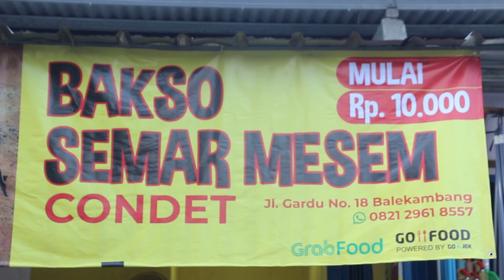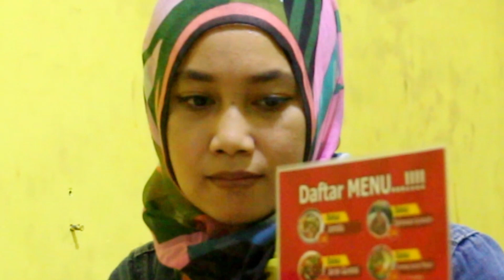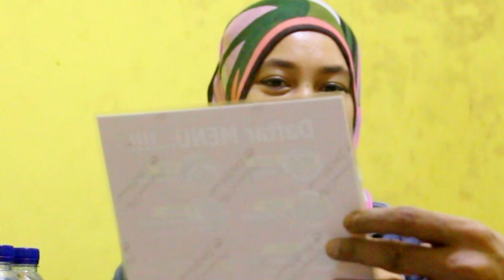Intan Mulyasari Pengusaha & Pemilik 120 Cabang Bakso Semar Mesem (Balungan) Peluang BISNIS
Intan Mulyasari Sosok sederhana dan percaya diri pengusaha sukses yang memiliki 120 Cabang Bakso Semar Mesem (Balungan) menawarkan peluang bisnis yang sangat menjanjikan
semoga bermanfaat
@Bakso semar mesem Group